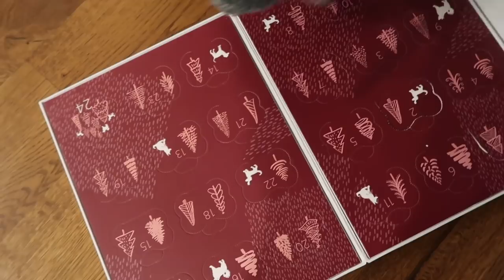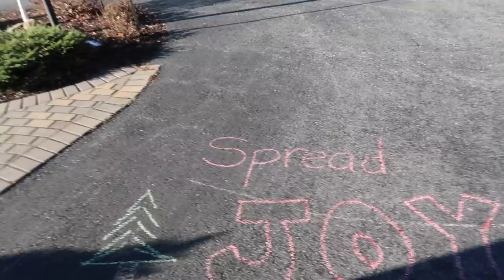Vlogmas 2020: Day 3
Fairy Lights
In an Instant
Gratitude Jar